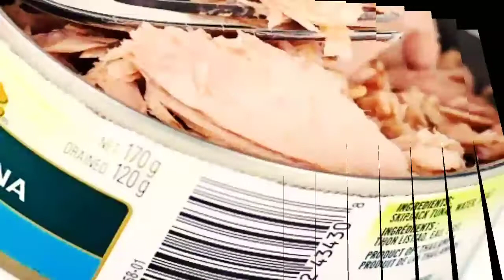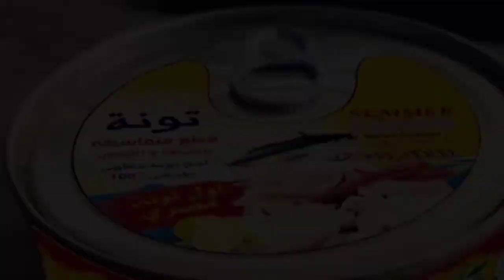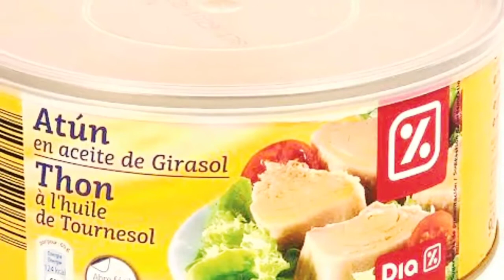اسعار علب التونه في مصر 2020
علب التونة
علب التونة في المنام
علب التونة للحامل
علب التونة للرجيم
علب التونة الفارغة
علب التونه مفيده
علب التونه في الحلم
علبة التونة كم جرام بروتين
علبه التونه كام جرام
علبه التونه كام جرام بروتين
علبه التونه كام سعر حراري
علبة التونة كم سعرة حرارية
علبة التونه كم فيها سعره حراريه
علبة التونة كم جرام
علبة التونة كم سعر حراري
محتوى علبة التونة من البروتين
2 علبة من التونة